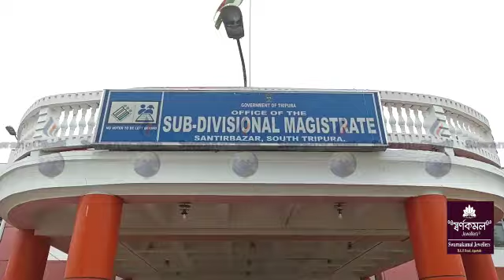Rubber Hukbar Khainai Twiprasarokni Hamkwrai Khainai Montri Sukla Ch. Noatia